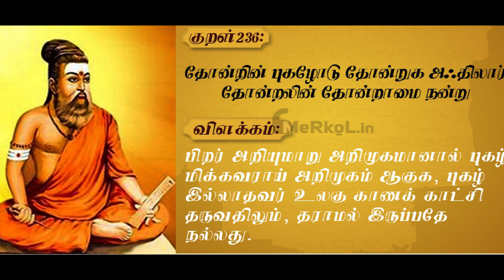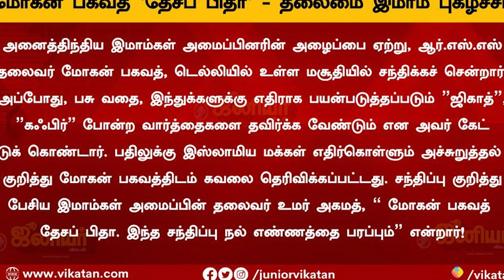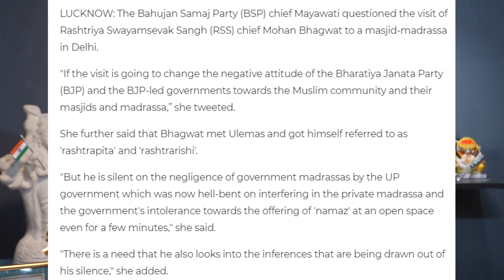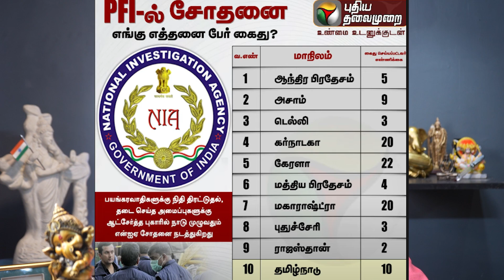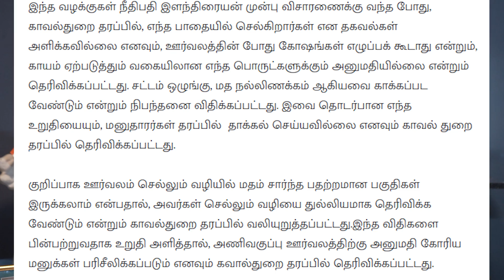தேசமே புகழும் தேசத்தந்தை மோகன் பகவத்..!! by KARTHIK GOPINATH